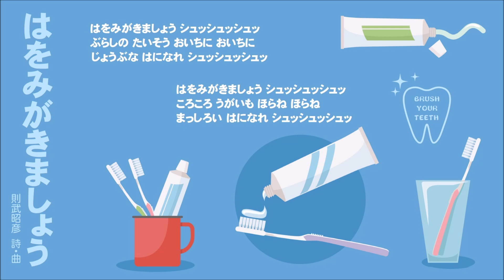【歯の歌１】はをみがきましょう（ピアノ譜MIDI）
今日から6/4の虫歯予防デーまで連続で、歯にまつわる歌をお送りします。本日の「はをみがきましょう」はとても有名な歯みがき歌ですが、教育テレビで聴いた記憶がなくて、どこにもカテゴライズできませんでした＾＾； 楽譜の表紙絵をお借りして、OPカードを作っています。聴いてね♪

楽譜をきちんと見て打ち込んで初めて、今まで歌ってきた音程が間違っていたことに気づきました。「はをみがきましょう」の部分をずっと「ソファミファソラソ」と歌ってきたのですが、違ってました›‹　正しくは「ソミミファソラソ」なのですね。何十年かぶりの衝撃です＾＾；  うーむ。

楽譜集のスコアにはもともとイントロもブリッジもアウトロもないので、最初の４小節をちょっと変形してくっつけてみました。それでも全体で40秒にも満たないという。ちなみにテンポは２割ほど速くしてあります＾＾；

伴奏もちょこちょこいじってるので、大分違ってますけど、だからといって当世風になったわけでもなく。歌詞カードにだけはいつものACさんからスッキリしたイマドキっぽい画像を借りています。イラストレーターさん、ありがとう。

ピアノ譜MIDIぜ～んぶ！

‹こどものうた200（チャイルド本社 刊）収載（1975.6）›